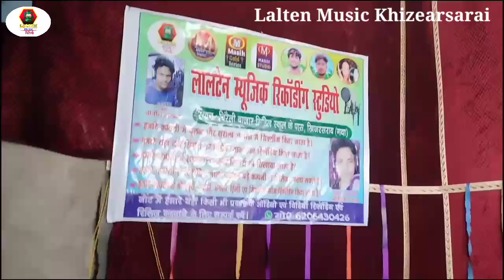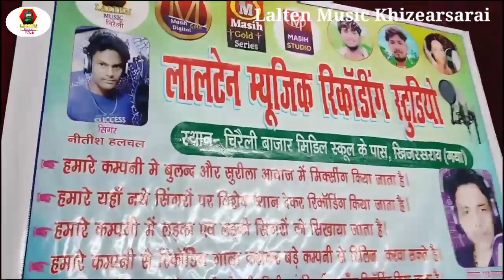Chandan Bihari/नाही मनमा लगे सोना घरवा अंगनमा/Nahi Manma Lage Sona Gharba Anganma/Maghi Sad Song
Lalten_Music#lalten_music_chiraili#masih_music_world
video is for educational purpose only.Copyright Disclaimer Under Section 107 of the Copyright Act 1976, allowance is Premi Trade Enquiry : Akhilesh KUMAR Mo No :- 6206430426 {Whataap} [ HD] [HQ] One of the best Songs of Bhojpuri Must see , share to others and subscribes the channel "Akhilesh premi orignal " for regular updates of best videos.this is very popular song in Bihar listener in all over world in this song. * हमारे चैनल पर भोजपुरी वीडियो अखिलेश प्रेमी ओरिग्नल का स्टेज शो जागरण दुगोला प्रोग्राम ,मसीह साँग, भोजपुरी साँग आदि देखने को भी मिलेगा हमारे चैनल पर भोजपुरिया की सभी सिंगर की आवाज में गाना सुनने को मिलेगा हमारी चैनल की गाना अच्छा लगे तो हमारे चैनल के लिंक नीचे दिया हुआ उससे सब्सक्राइब लाल बटन दबाकर जरूर करें और लाइक कमेंट करके बताएं अगर आप Bhojpuri Video को पसंद करते हैं तो Plz चैनल को Subscribe